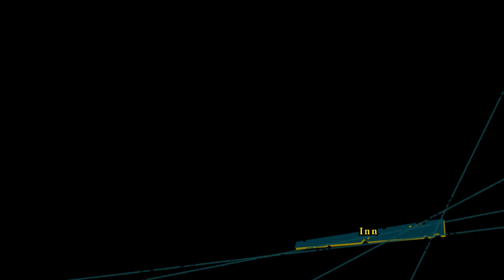One Piece Unlimited World Red Gameplay Episode 5 What Makes a Matey Drum Island Wapol and Blackbeard